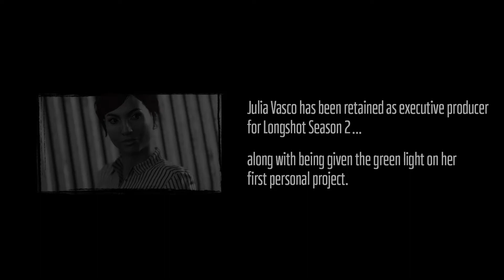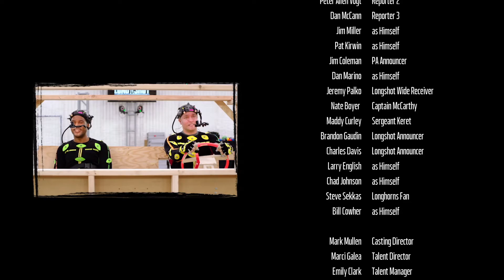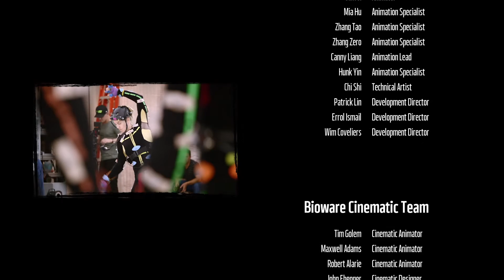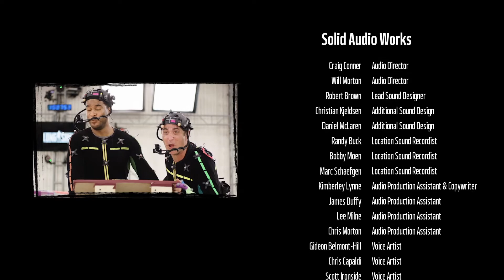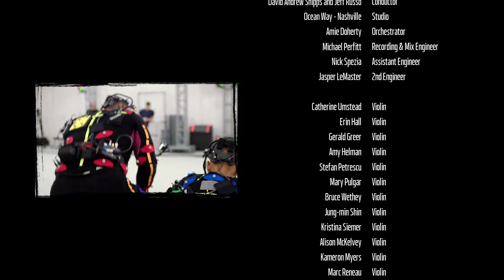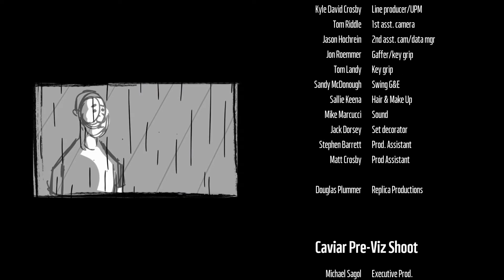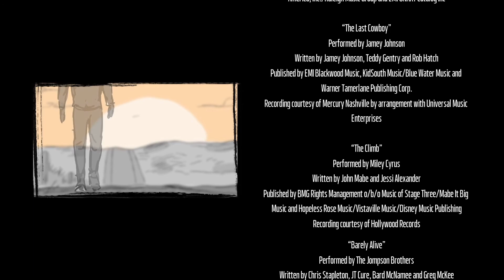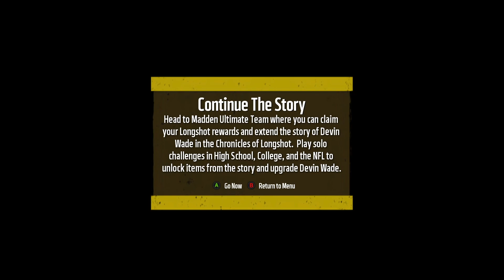MADDEN 18 LONGSHOT Story Mode ENDING - No Commentary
This is the Madden 18 Longshot story mode ending.  This is the final part of the longshot walkthrough and has no commentary.  The Madden longshot ending includes concludes the Madden 18 longshot walkthrough.